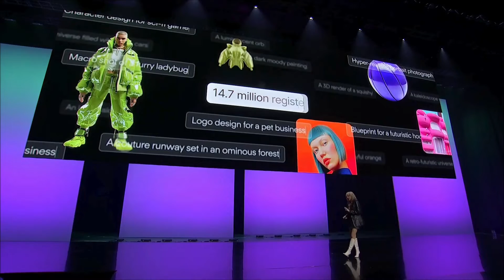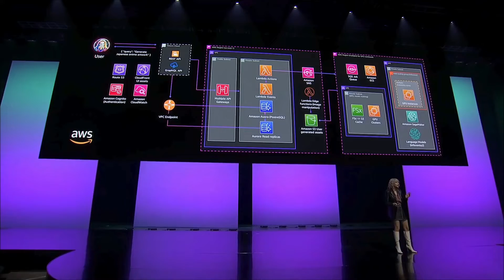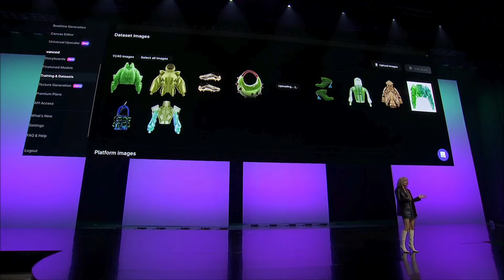Leonardo Ai Live at AWS Sydney Summit | Leonardo.Ai Official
In this captivating Keynote from the Leonardo Team at AWS Summit Sydney 2024, our Head Creative Technologist, Jessie Hughes, invites viewers on an inspiring journey. Beginning with our modest start and evolving into a leading AI-first creative platform, this presentation highlights our transformative journey. Driven by a creator-led ethos, we have not only innovated at the intersection of AI and creativity but have also redefined content creation across diverse industries.

Discover how Leonardo Ai, starting with a passionate team of six, envisioned revolutionizing game development through AI. This vision quickly expanded, embracing retail, marketing, entertainment, media, and real estate, introducing a groundbreaking, cross-vertical enterprise solution that accelerates content creation for the global market.

Witness our monumental achievement of generating over one billion images in under 18 months, a testament to the power of our platform and the vibrant community we've built, now boasting the third-largest Discord community worldwide. This journey also explores our challenges and triumphs, from scaling our architecture to keep pace with demand to our strategic collaboration with AWS that enabled unprecedented growth and innovation.

The presentation unveils the launch of Leonardo Teams, our latest enterprise suite, designed to revolutionize collaborative content creation. With a focus on collective generative workflows and organizational asset management, Leonardo Teams heralds a new era in enterprise creativity.

As we chart our path forward, Leonardo Ai remains committed to unlocking the creative potential within each individual, leveraging the boundless possibilities of generative AI. Join us as we navigate the future of work, creativity, and technology, reshaping the landscape of AI-integrated solutions with AWS's support.

Leonardo.Ai is at the forefront of AI-driven artistic expression, offering tools and features that push the boundaries of digital art. Our platform is built for those who dream of bringing their imaginative visions to life with the help of cutting-edge AI technology. Join us on this journey of artistic exploration and be part of a community that's reshaping the world of digital art.